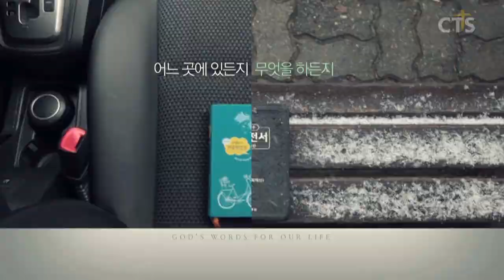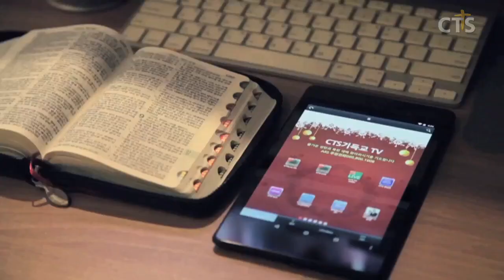김운성목사 설교_영락교회 | 집과 마을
집과 마을

막8:22-26
22. 벳새다에 이르매 사람들이 맹인 한 사람을 데리고 예수께 나아와 손 대시기를 구하거늘
23. 예수께서 맹인의 손을 붙잡으시고 마을 밖으로 데리고 나가사 눈에 침을 뱉으시며 그에게 안수하시고 무엇이 보이느냐 물으시니
24. 쳐다보며 이르되 사람들이 보이나이다 나무 같은 것들이 걸어 가는 것을 보나이다 하거늘
25. 이에 그 눈에 다시 안수하시매 그가 주목하여 보더니 나아서 모든 것을 밝히 보는지라
26. 예수께서 그 사람을 집으로 보내시며 이르시되 마을에는 들어가지 말라 하시니라